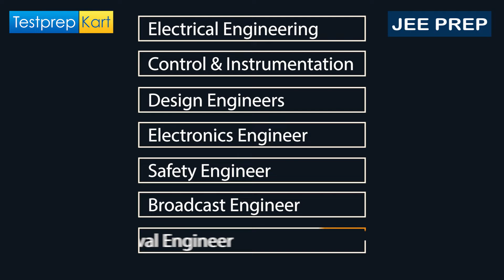🔝 TOP IITs FOR ELECTRICAL ENGINEERING IN 2022 || Placement || Seats || Eligibility || Fees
Electrical engineering is an engineering discipline concerned with the study, design, and application of equipment, devices, and systems that use electricity, electronics, and electromagnetism.

🎯🎯 Download IIT-JEE Preparation Materials